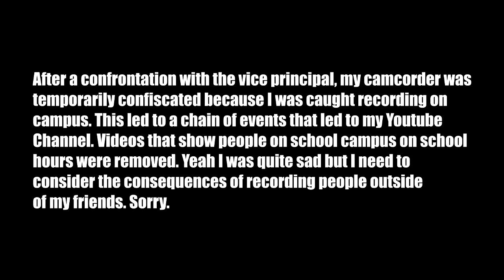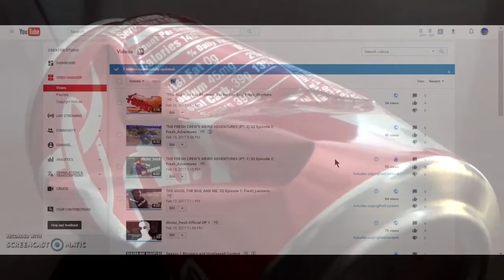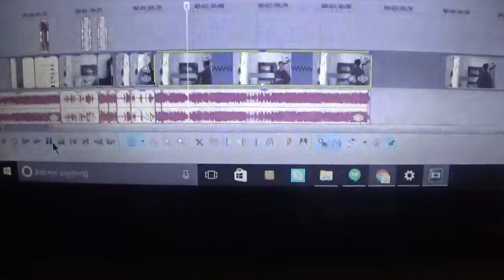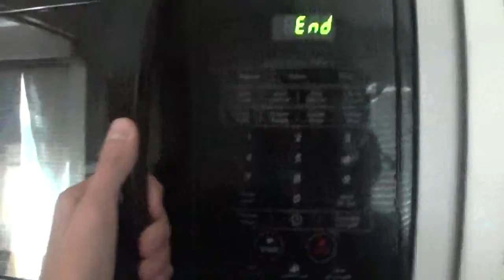When your camcorder gets confiscated by the school... IT MAKES YOU WANT TO COOK! Fresh_Depression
Tears were shed, popcorn was wasted, and time was cooked in the making of this video.